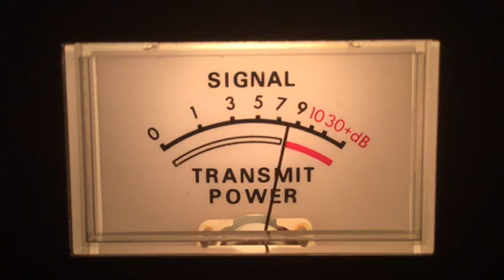CB28---8-27-17---#2(the Beast of the East)-Sc,47TC-Nc,658-Va,122-Me,515-Sc,27 Twin Towers-Nc,500-Sc